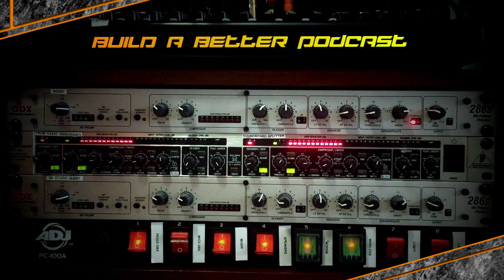One Podcast Saved, Two Downloads and Lots of Podback!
Although we don't have a main segment this week, in this episode we podcast for our audience starting with a How I Saved My Podcast story, we end with six pieces of Better Podback, and in between we even have two Better Podcasting Downloads.

Find full episode information including links referenced in this episode

Want to join in to some geeky chatter?

This podcast was recorded on Wednesday, May 17, 2023. We usually stream live to Geeks.Live, on Wednesdays. Audio/Video Production by Stephen Jondrew of GonnaGeek Productions, proudly Canadian.

⏱ Chapter Markers/Timestamps:

00:00 - Show Intro
01:20 - Start of the episode
02:10 - How I Saved My Podcast story: Chris Osborne
05:53 - Our comments about the How I Saved My Podcast story
08:45 - Fixing your podcast with AI
11:13 - Better Podcasting Download #1: What If Podcast Success Is All About Patience?
15:40 - Better Podcasting Download #1: SP's initial thoughts
16:25 - Better Podcasting Download #1: Stephen's thoughts
18:05 - Better Podcasting Download #1: Follow-up thoughts
20:25 - Better Podcasting Download #2: Acast launches Publishers in Podcasting
21:15 - Better Podcasting Download #2: Stephen's initial thoughts
24:05 - Better Podcasting Download #2: SP's initial thoughts
26:26 - Better Podback: Intro
26:35 - Better Podback: Transcripts
32:10 - Better Podback: Stephen's Paint Drying podcast
34:28 - Better Podback: Google Podcasts issues
36:08 - Better Podback: Hindenburg follow-up
37:32 - Better Podback: Hobby Podcaster Profile
38:30 - Better Podback: Does noise still matter as much as it used to?
45:20 - Better Podback: Episode ending/outro

Massive Podcast Networks Put Their Shows on YouTube But Nobody is Listening

Make Noise A Creator's Guide to Podcasting and Great Audio Storytelling

Electro Voice re320
Electro Voice 309A
Shure A26X
Heil PL-2T
Heil RS-1
Rodecaster Pro II
Rode Cover 2
Shure SRH840
DBX 286s
Logitech Brio 4K
Logitech C920
Logitech C922

Shure SM7B
Elgato Wave LP Microphone Arm
Rodecaster Pro (OG)
Tascam Mixcat-4